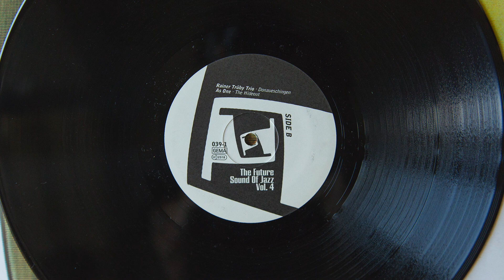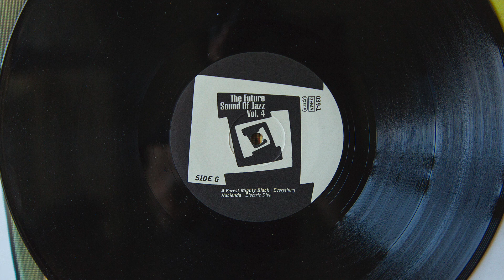Vibe Nations - New Movements (vinyl)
Label: Compost Records ‎- COMPOST 039-1
Format: 4 × Vinyl, 12", Compilation
Release: Future Sounds Of Jazz - Vol. 4
Released: December 1997
Country: Germany